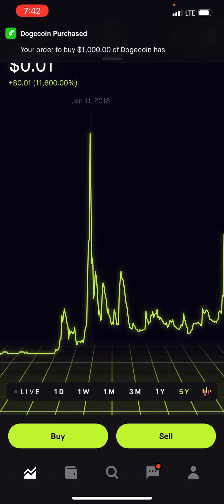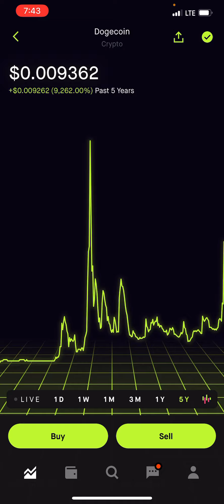Just Bought Another $1000 | DogeCoin Position Update